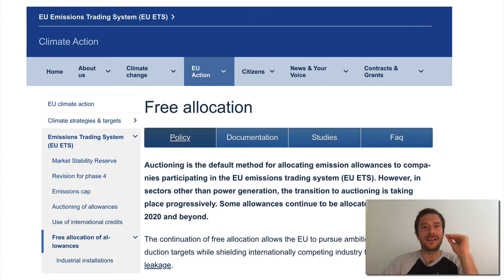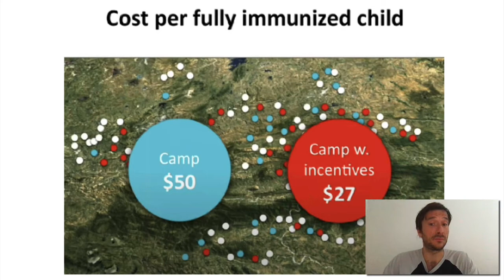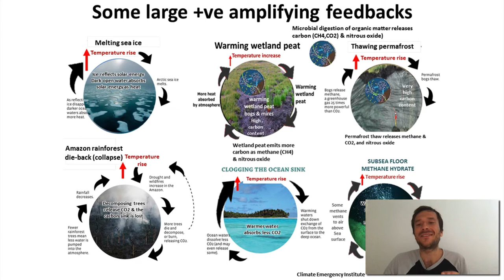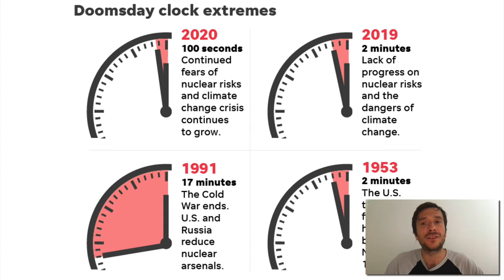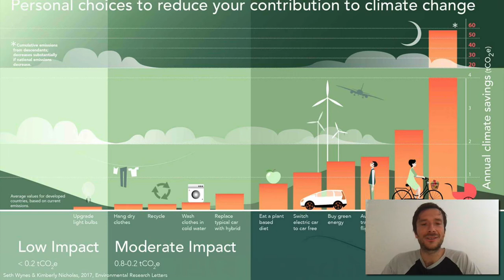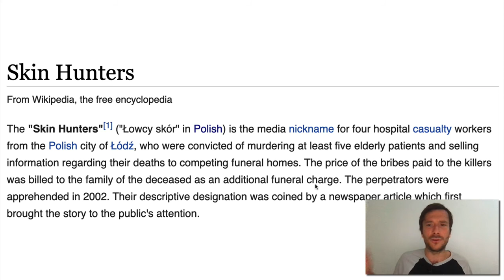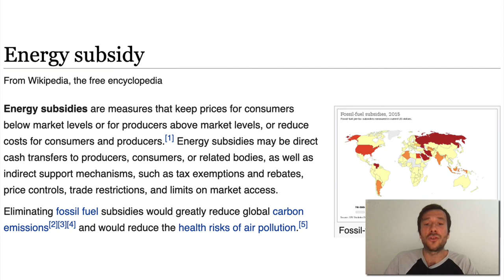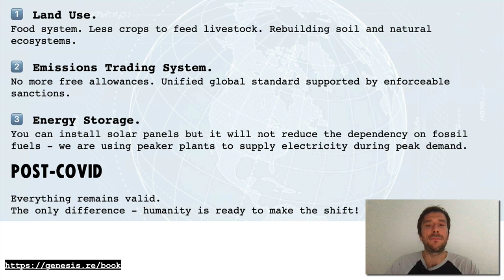Campus Party - Reboot The World